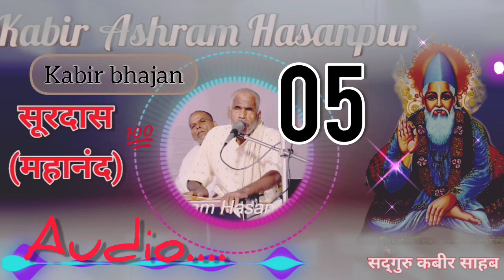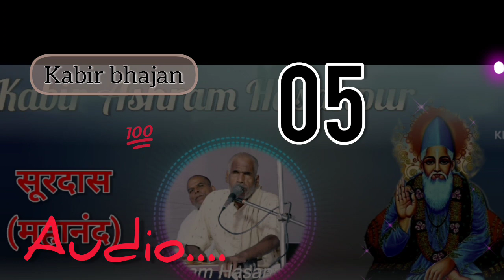l कबीर_भजन l कबीर_आश्रम_हसनपुर महानंद l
sant kabir ke bhajan
sant kabir ke bhajan in hindi
sant kabir bhajan hindi mein
sant kabir das
sant kabir das dohe
sant kabir das dohe in hindi
sant kabir das ke bhajan
sant kabir das ji ke bhajan sunao
sant kabir das ji ke bhajan
kabir satsang bhajan
kabir das ji satsang bhajan
kabir das ji ka satsang bhajan
kabir das ji ke satsang bhajan
kabir ashram hasanpur
kabir ashram hasanpur wale
kabir ashram hasanpur wale live
kabir ashram hasanpur wale live today
kabir ashram hasanpur bhajan
संत कबीर दास जी के भजन
संत कबीर दास जी के भजन सुनाए
संत श्री कबीर दास जी के भजन
संत कबीर
संत कबीर अमृतवाणी
कबीर दास जी सत्संग भजन
कबीर दास सत्संग भजन
कबीर सत्संग भजन
संत कबीर सत्संग भजन
कबीर आश्रम हसनपुर
कबीर आश्रम के भजन
कबीर आश्रम हसनपुर के भजन
aashram

sant kabir ke pravachan
sant kabir pravachan

वाणी Part- 38 कबीर kabirkedohe हसनपुर kabir new kabirpoetry ashram saibaba आश्रमसंत कबीर प्रवचन l part-02 l किरानी_सहाब(दरभंगा) कबीर_आश्रम_हसनपुर l sant_kabir_pravachan कबीरवैष्णव होना परेगा l part-02 l किरानी_सहाब(दरभंगा) कबीर_आश्रम_हसनपुर l

Chhatapur, Supaul